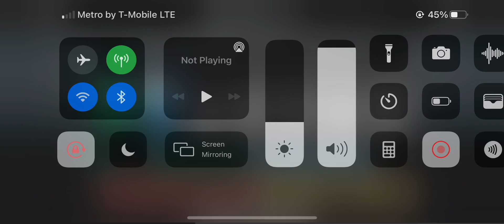Incredibox v3 harmony